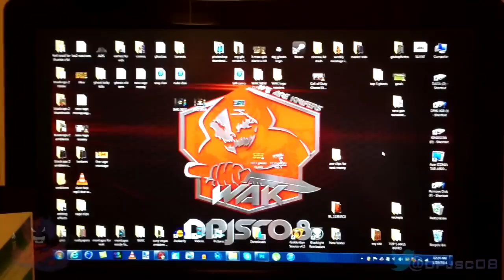Paul Walker Drawing Art Giveaway! (Pencil Portrait Of Paul Walker - Speedart Drawing Giveaways)